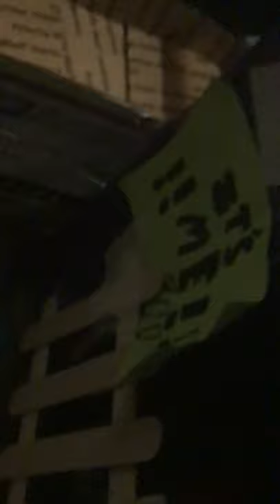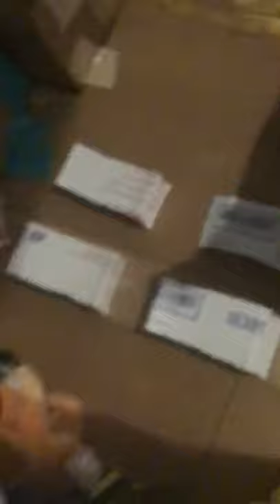My custom nerf guns and plushies collection so far.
4 viewers who have the most comments and likes will receive the 1 plushie. (1 plushie per viewer) the plushies I’m giving away are Baldidemonicus, sack boy.exe, knuckles.exe, and loot llama from fortnite. Viewers have until the 1st of June.